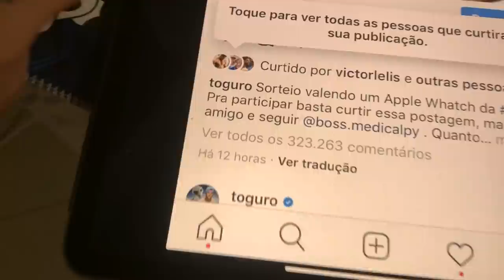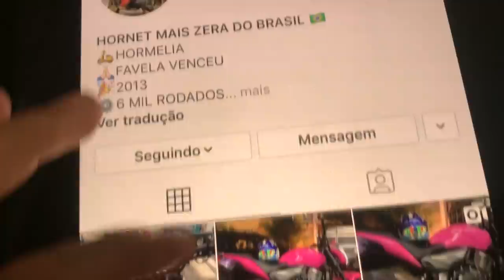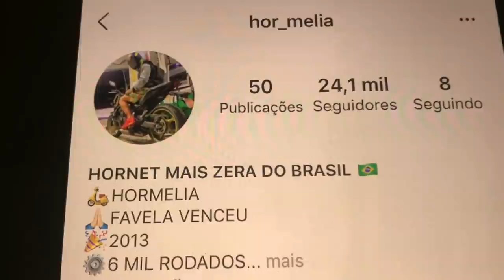TADALAFELLAS EMPINANDO PIPA PELA PRIMEIRA VEZ